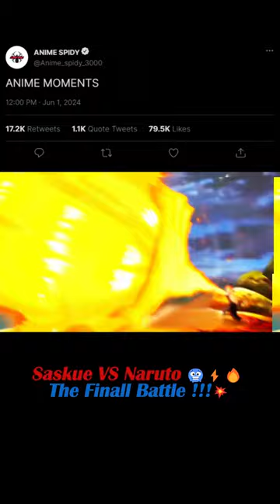Naruto VS Saskue 🔥🔥naruto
Welcome to our Anime & Manga Shorts Series, where we pack the excitement, humor, and drama of your favorite anime, manga, and comics into bite-sized adventures! 🌟
Join us on a journey through the colorful landscapes of anime worlds, where heroes clash with villains, friendships are forged, and epic battles unfold. Whether you're a seasoned otaku or just discovering the magic of anime and manga, there's something here for everyone.

From heartwarming slice-of-life moments to intense action sequences, our Shorts will whisk you away into fantastical realms filled with quirky characters and captivating stories. Dive into the pages of your favorite manga, where every frame is a work of art, and every panel holds a new mystery waiting to be unraveled.

But the fun doesn't stop there! We also explore the vibrant world of comics, where superheroes soar through the skies and ordinary people discover extraordinary powers. Join us as we delve into the pages of iconic comic book series, celebrating the rich history and boundless creativity of this beloved medium.

With each Short clocking in at under a minute, you can enjoy a quick dose of anime and manga magic anytime, anywhere. So whether you're taking a break between study sessions or just need a pick-me-up during your lunch break, our Shorts are here to entertain and inspire.

Get ready to laugh, cry, and cheer as we explore the endless possibilities of anime, manga, and comics, one Short at a time. Your adventure starts now! 🚀✨

Naruto
NarutoUzumaki
SasukeUchiha
NarutoShippuden
Anime
Manga
AnimeShorts
AnimeFanArt
AnimeCommunity
NarutoFanArt
AnimeFights
NarutoVsSasuke
AnimeLovers
NarutoOpening
NarutoAMV
NarutoCosplay
NarutoMusic
AnimeReview
AnimeReaction
AnimeDiscussion